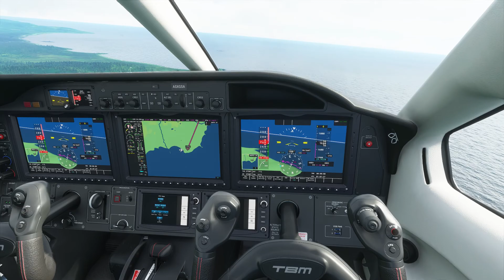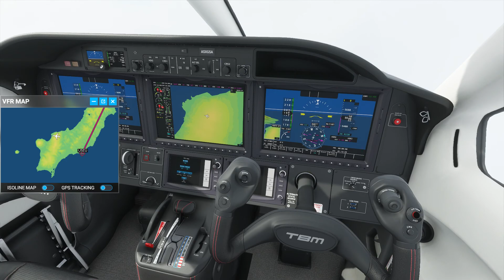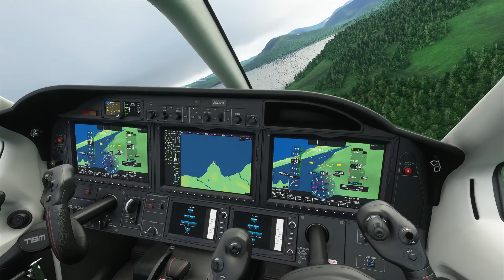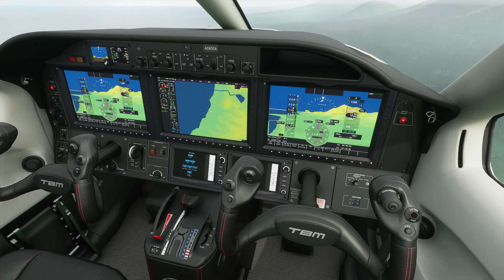Volcanoes of Kamchatka, Russia - Microsoft Flight Simulator 2020